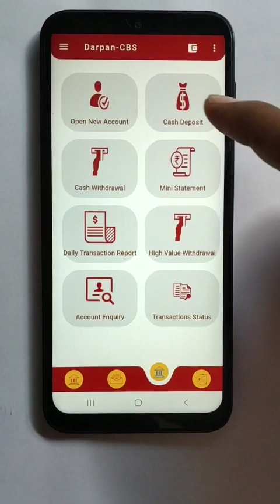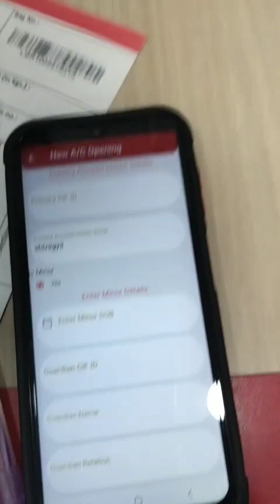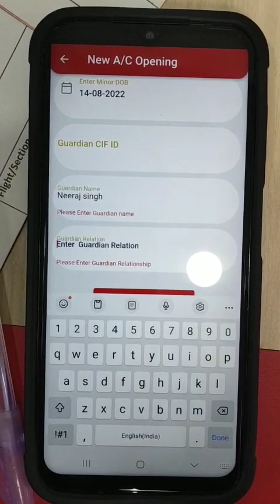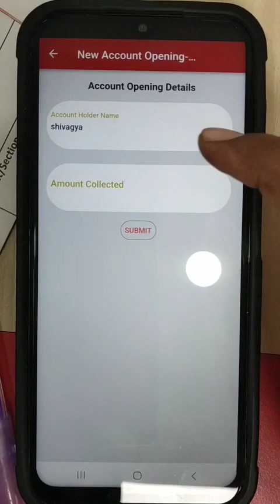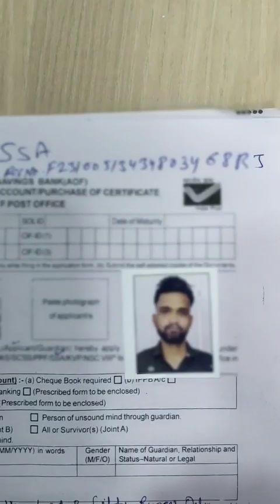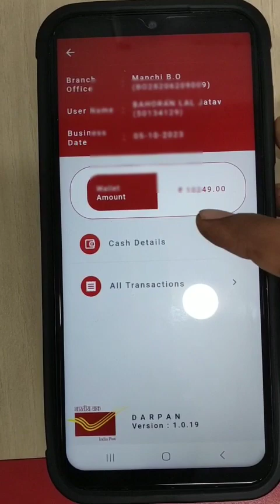Darpan CBS Account Opening Process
SB RD SSA Ac opening in Darpan CBS